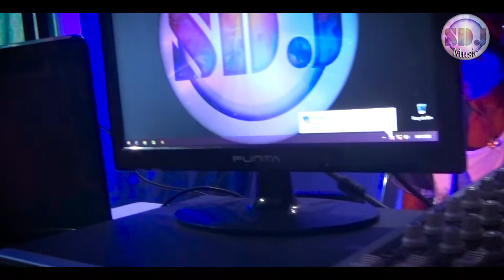New Bol Bam Song, Jab Jab kahbu tab Hoi,singar Bhageswar, SDJ Music THAKURGANJ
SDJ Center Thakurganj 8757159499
Audio Recording Studio
Shamim Disc Jockey

About :
SDJ Music ’ is an Entertaining & Musical Channel,
 Here You Can Watch A new musical video Everyday...